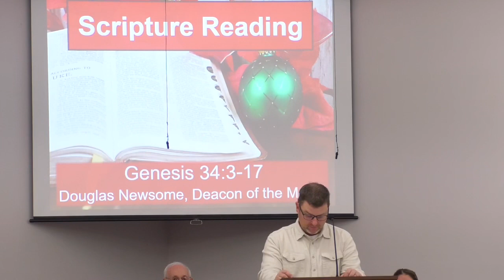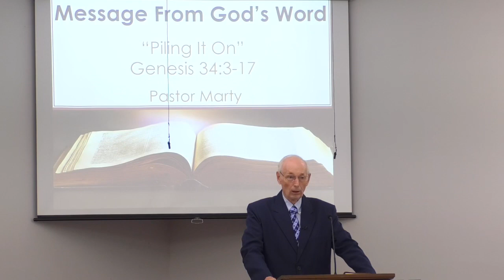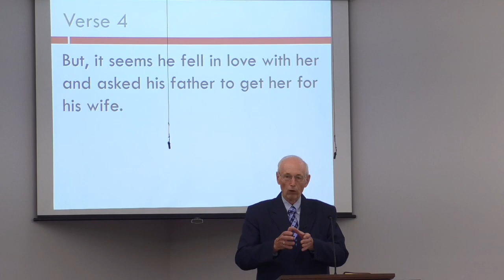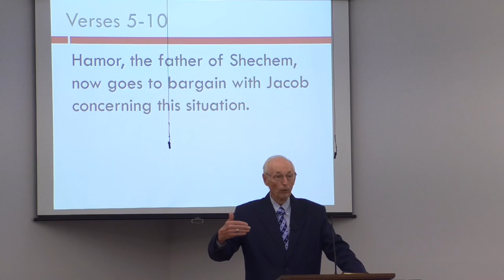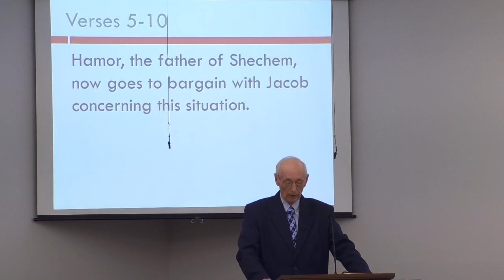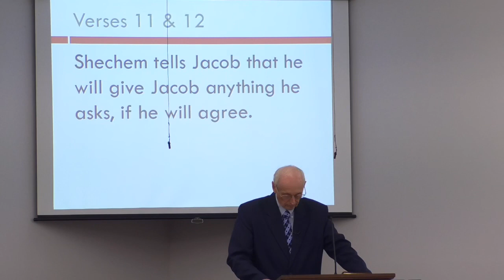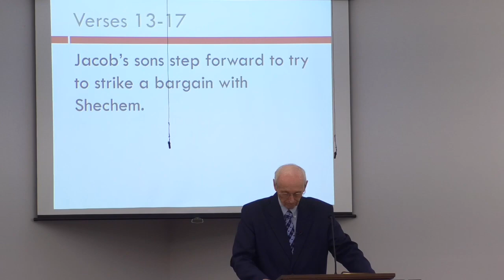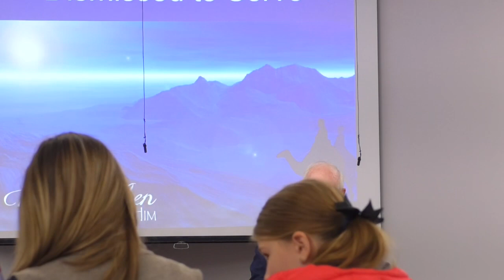"Piling It On" Genesis 34:3-17